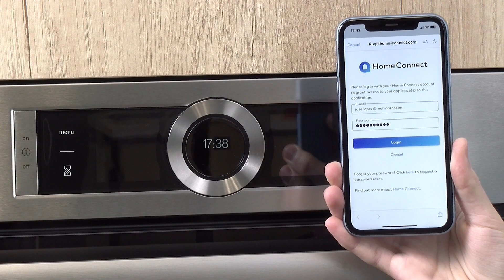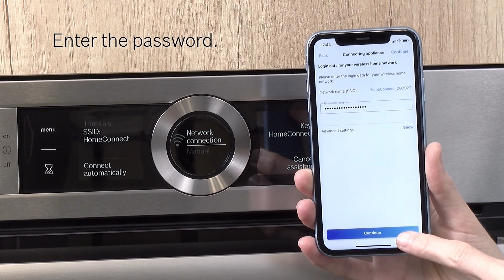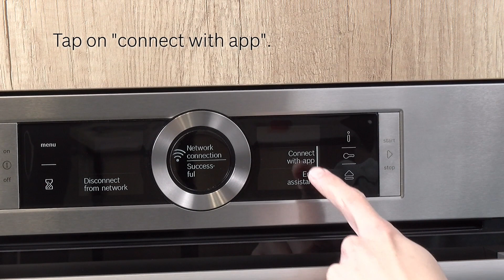How to connect your Bosch oven to the Home Connect app | Bosch Home UK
The future has arrived and it’s knocking on your front door. Home Connect brings smart technology to your Bosch oven and lets you control it with your phone or tablet. So, if you want to turn the oven on to cook your dinner when you’re on your way home, you’ll be in complete control.

To connect your Bosch oven to the Home Connect app, please follow the instructions in this video. For more help and support with Home Connect, please visit our FAQ